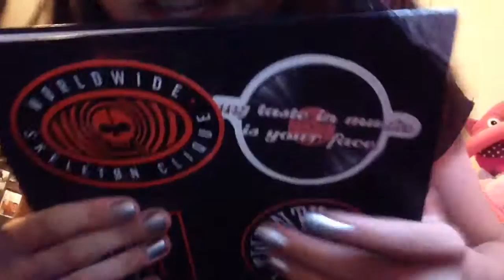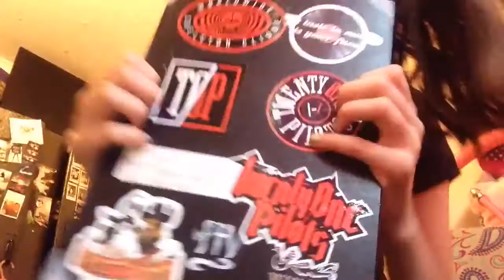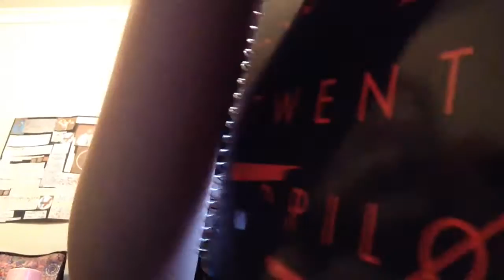ASMR my twenty one pilots merch so far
I also have the blurry face album :) thanks and goodbye hair XD WHATS HAPPENING MAKSIDJEKD